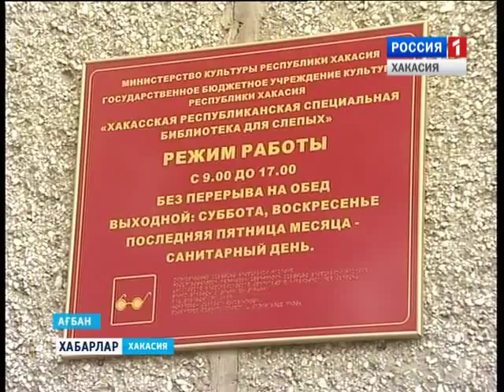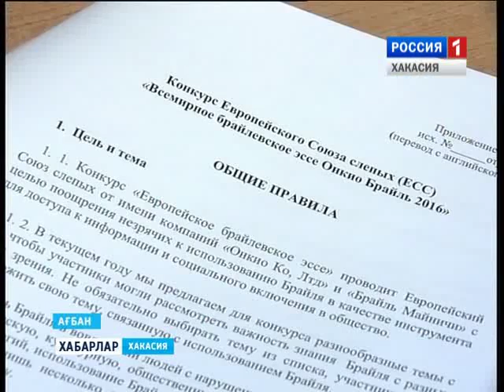Библиотека для слепых. Эссе 13 05 2016